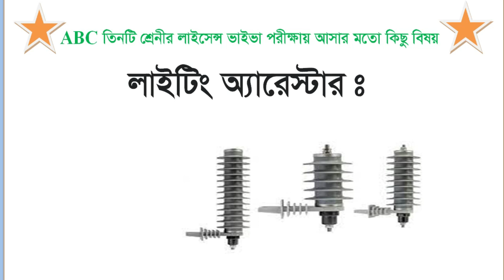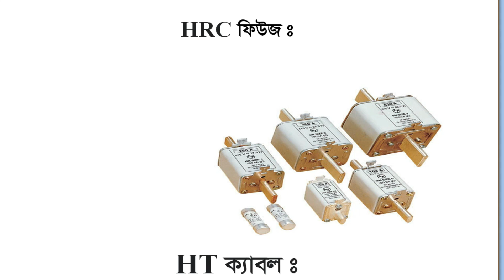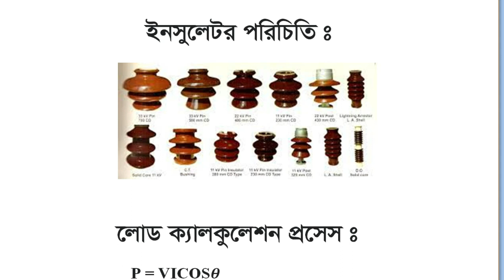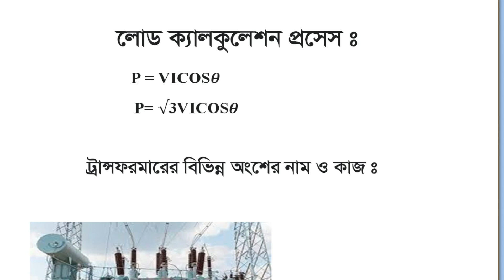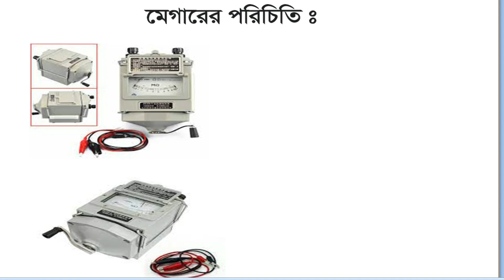ইলেকট্রিক্যাল ABC লাইসেন্সের ভাইবা পরীক্ষায় আসার সম্ভাব্য বিষয়। ABC License Exam Viva Suggestion ৷।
***এবিসি লাইসেন্সের বইটি নিতে হলে এই নম্বর যোগাযোগ করুন :              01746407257

বাংলাদেশের পাওয়ার সেক্টরের  গুরুত্বপূর্ণ MCQ প্রশ্নোত্তর  | Govt Job Preparation for EEE ME CE CSE | Bangladesh Power Sector - বাংলাদেশের বিদ্যুৎ খাত।

আপনারা যারা বিএসসি বা ডিপ্লোমা ইঞ্জিনিয়ারিং ( Electrical / Mechanical / Civil / Computer Science Engineering ) শেষ করে সরকারি চাকুরির (সহকারি প্রকৌশলী অথবা উপ-সহকারি প্রকৌশলী) জন্য প্রিপারেশন নিচ্ছেন, তাদের জন্য এই ভিডিও।আশা করছি আপনাদের পরীক্ষা প্রস্তুতি ভালো হচ্ছে। সবার জন্য শুভ কামনা।